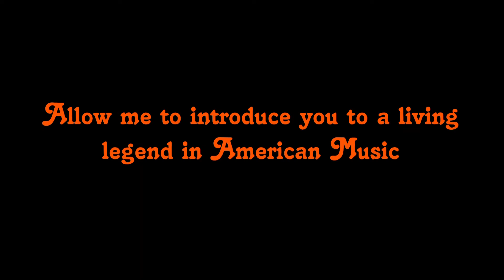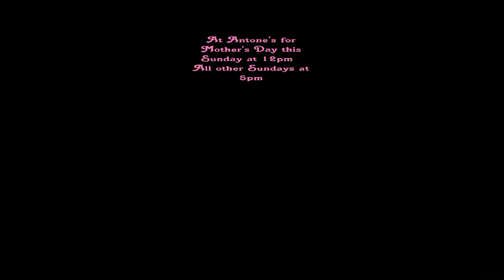Ms Lavelle @ Austin's Skylark Lounge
This Past Saturday I went to see one of Blues and Soul music's pioneers Ms. Lavelle White.

All hail the Queen of Soul!